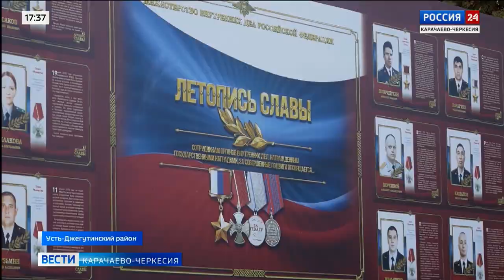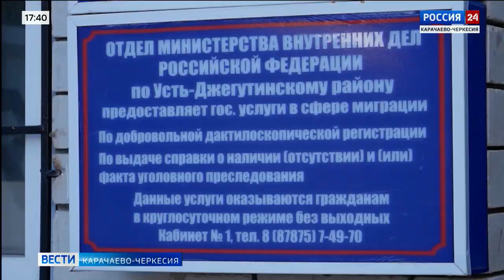"Вести Россия24" Эфир от 20.01.2023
"Вести Россия24. Карачаево-Черкесия" Эфир от 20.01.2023